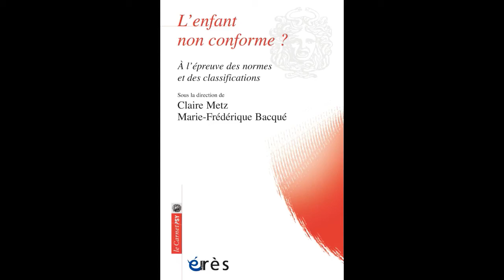Claire METZ, Marie-Frédérique BACQUE - L'enfant non conforme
Comment envisager les difficultés de l’enfant (scolaires, comportementales, physiologiques, génétiques, etc.) sans vouloir tout expliquer par un diagnostic qui le stigmatise et l’enferme ? Comment faciliter son évolution ? Les auteurs questionnent la normativité sociétale actuelle qui pèse sur l’enfant et les souffrances psychiques qu’elle génère.

L’enfant, être en construction, se voit de plus en plus contraint de correspondre à un modèle normatif, chaque écart se formulant en termes de trouble qu’il s’agit alors de rectifier ou supprimer. À travers de multiples situations emblématiques, les auteurs illustrent comment ces prescriptions normatives, appuyées sur le présupposé d’une étiologie neuro-développementale, cérébrale ou génétique, négligent les investigations psychiques et privilégient le traitement médical, rééducatif, voire chirurgical, au détriment de la prise en compte d’une souffrance psychique toujours susceptible de se manifester. Agitation hyperactive, suspicion de haut potentiel : la demande familiale et scolaire soumet le corps de l’enfant à des investigations pour, au final, le voir normé ou même rectifié. Les auteurs déclinent cette problématique dans des situations contemporaines que rencontre l’enfant à l’école, dans sa famille, dans les structures hospitalières, dans son usage des écrans, des réseaux sociaux… Les expériences relatées démontrent l’importance de tenir compte du psychisme de l’enfant quel que soit le trouble avancé, fût-il organique comme dans le syndrome de DiGeorge.